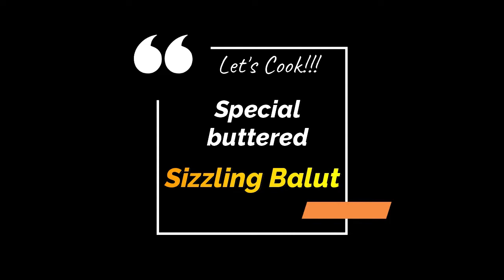Sizzling Balut Sulit#37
this is my very own balut recipe  and let's learn how to cook this recipe in less than 3mins.